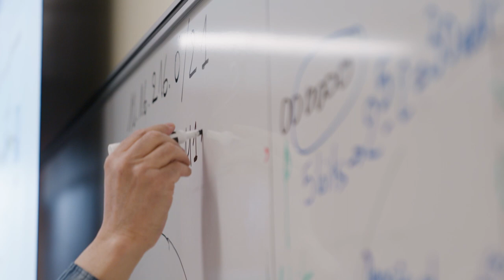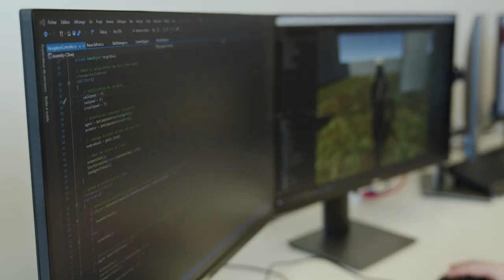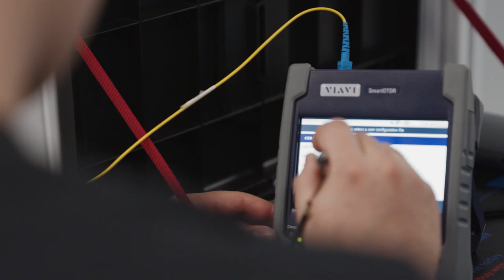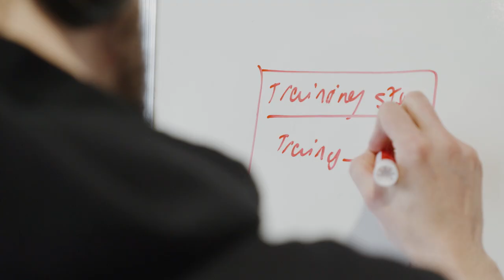Techniques de l'informatique | Cégep Limoilou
En Techniques de l'informatique, deux voies de spécialisation sont offertes : une en programmation qui se nomme Développement d'applications et une en réseaux. Vous développez une polyvalence et une connaissance des deux secteurs, un atout pour le marché de l'emploi!